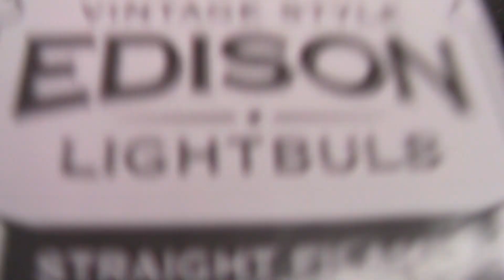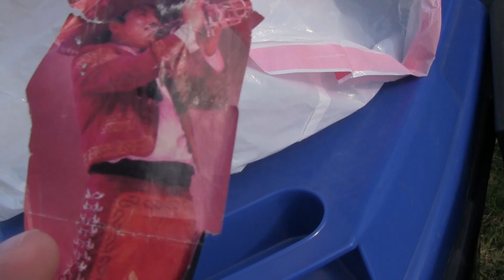BUYING A LAMP!! (Vlog Parody) Michael,batman742 - Vlog Cave